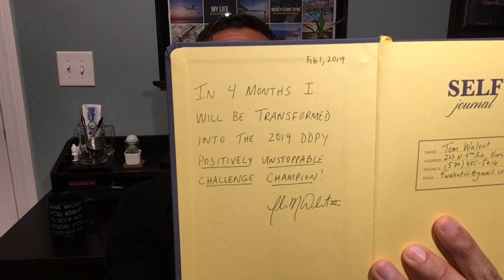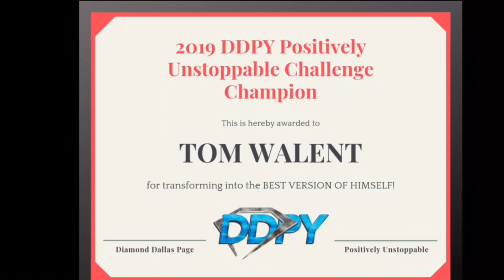Week 16 Ep. 2 - DDPY Positively Unstoppable Challenge - The "Secret" to My Transformation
The 2019 DDPY Positively Unstoppable Challenge has finally come to an end.  My results were unbelievable, and I have never felt better.  For week 16, I will be releasing a series of videos showing my final results with photos and all my body composition results (Ep. 1), will be revealing the "Secret" to my outstanding transformation (Ep. 2), and closing this chapter of my life by giving you my final thoughts and future plans (Ep. 3).